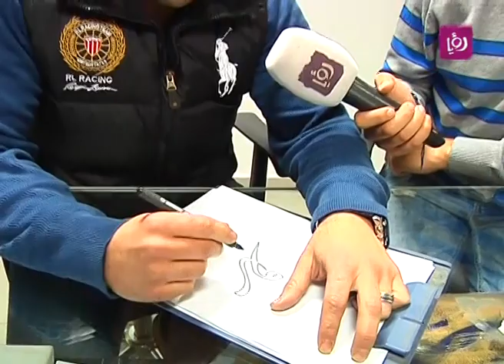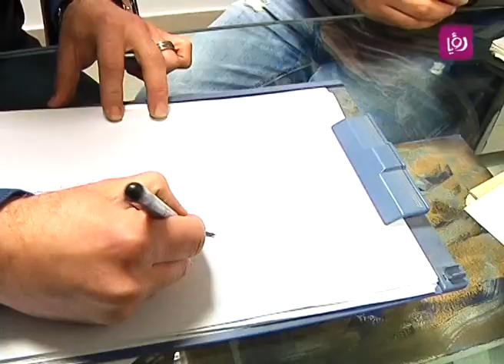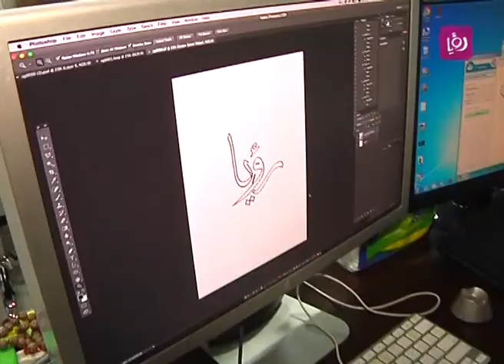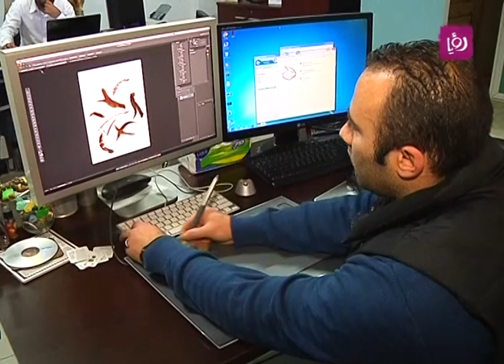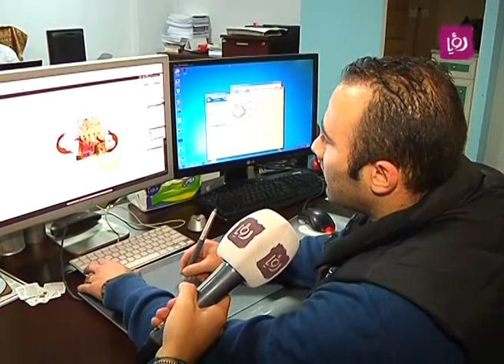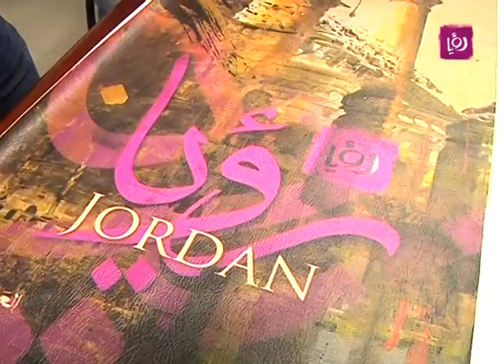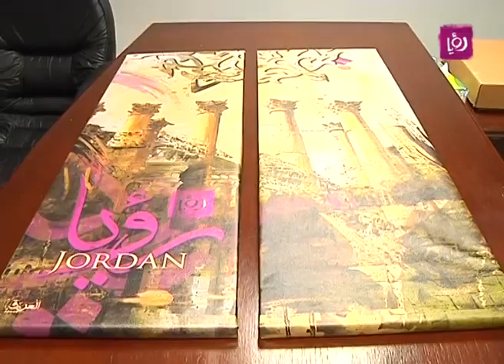تقرير عن موهبة رناد سيف في الرسم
تقرير الزميل أحمد الكيلاني لبرنامج دنيا يا دنيا عن موهبة الشاب رناد سيف في رسم اللوحات الفنية بمواضيع متنوعة.